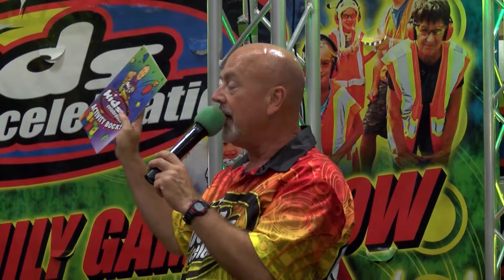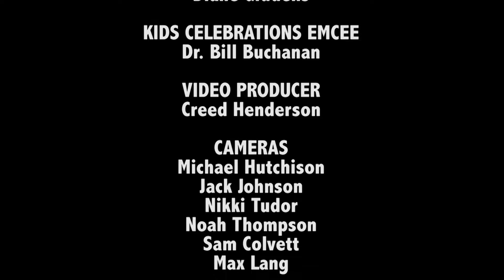Kids Celebration Family Gameshow - 2017 W.C. Fair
Kids Celebration- #1 Family Game Show - Dr. Bill Buchanan. 2017 Williamson County Fair - August 5, 2017